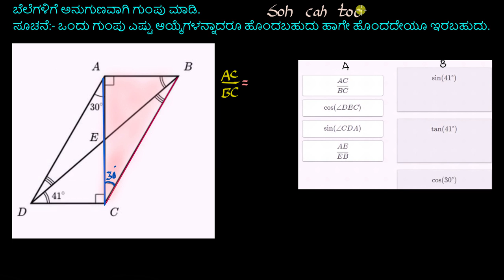ತ್ರಿಕೋನಮಿತಿ ಸವಾಲು ಸಮಸ್ಯೆ : ತ್ರಿಕೋನಮಿತಿ ಅನುಪಾತಗಳ ಬೆಲೆ & ಬಾಹುಗಳ ಅನುಪಾತ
Original Title : Trig challenge problem : trig values & side ratios